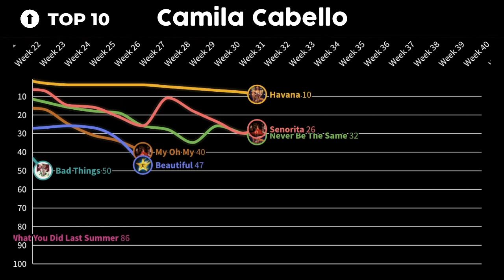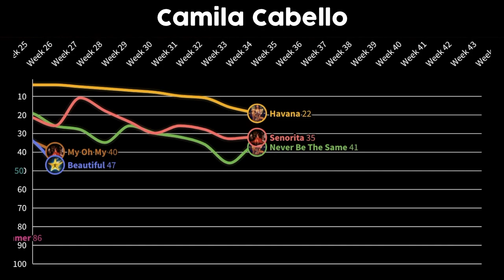camila cabello hot 100 chart history... all at the same time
havana ohh-na-na! here's camila cabello's billboard hot 100 chart history all at the same time... ohh-na-na! i'm super excited for her next album!